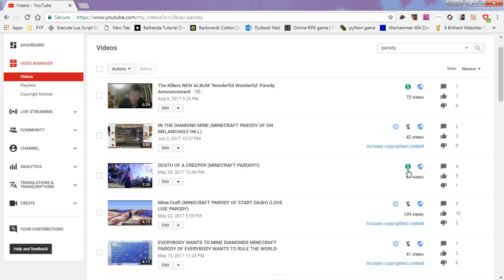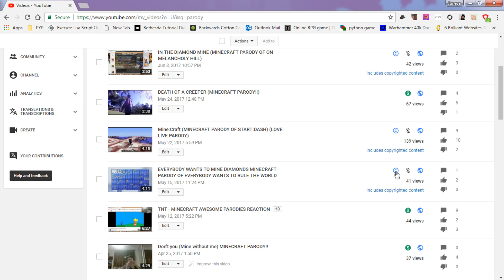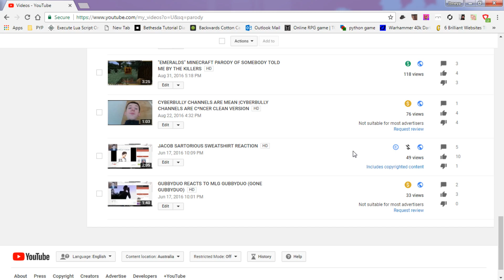I'M SICK OF BEING COPYRIGHT CLAIMED!!!!!!!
pls give me money

Twitter.com/GubbyDuo